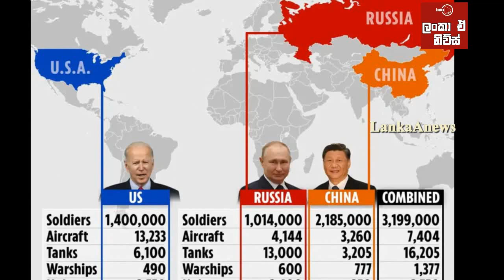රුසියාවට එරෙහි සටනකදී චීන -රුසියා සන්ධානයක්